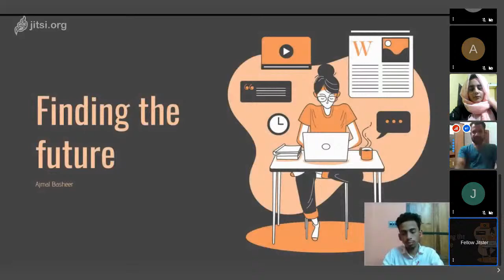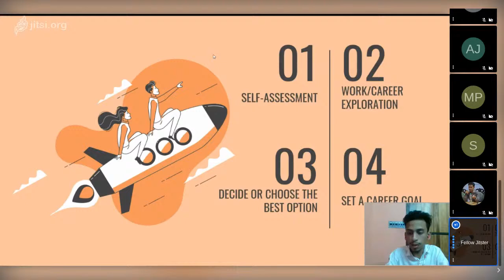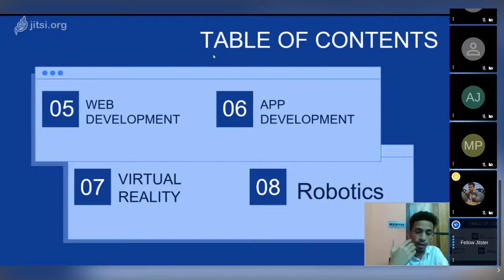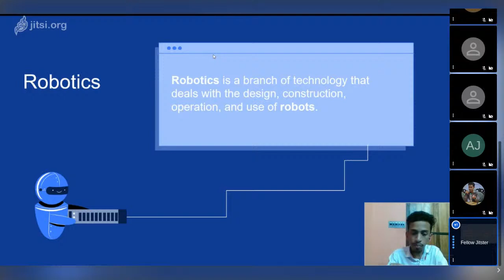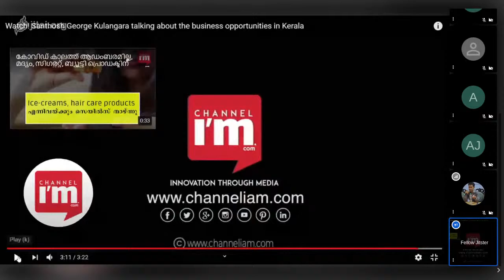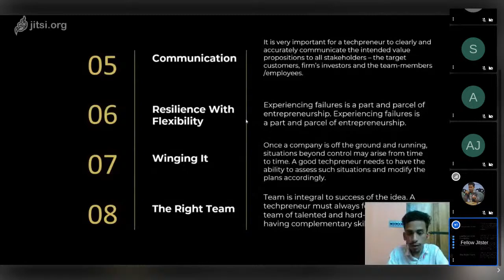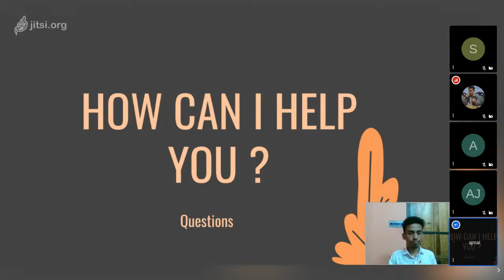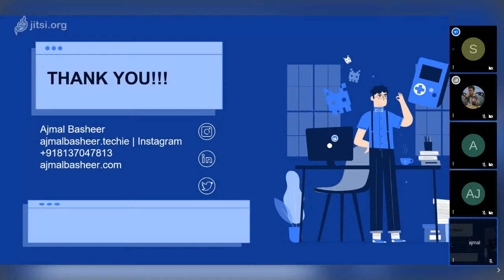Computer Science പത്താം ക്ലാസ് കഴിഞ്ഞു, ഇനിയെന്ത്? What Next After Xth?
പത്താം ക്ലാസ്സ് പരീക്ഷ കഴിഞ്ഞാൽ കുട്ടികൾ നേരിടുന്ന പ്രധാന പ്രശ്നമാണ് ഉപരിപഠനത്തിനായി ഏതു സ്‌ട്രീം തിരഞ്ഞെടുക്കും എന്ന സംശയം. വിവിധ മേഖലകളിൽ ഉപരിപഠനത്തിന് ആഗ്രഹിക്കുന്ന വിദ്യാർത്ഥികൾക്‌ തനിക്കിണങ്ങിയ വിഷയം സ്വയം തിരഞ്ഞെടുക്കാൻ സൗജന്യ ഓൺലൈൻ  കരിയർ ഗൈഡൻസ് വെബിനാർ സംഘടിപ്പിക്കുകയാണ്  ടോട്ടം റിസോഴ്സ് സെന്റർ.
കമ്പ്യൂട്ടർ സയൻസ് സ്ട്രീമിനെ പറ്റി അജ്മൽ ബഷീർ സംസാരിക്കുന്നു.
He is the founder of Hash Hub Developer community which promote software and application developers.